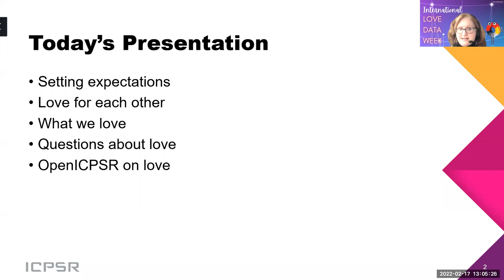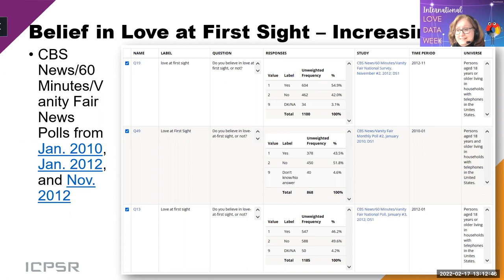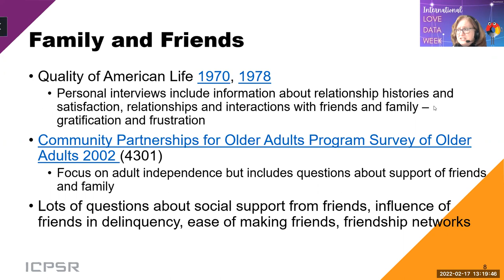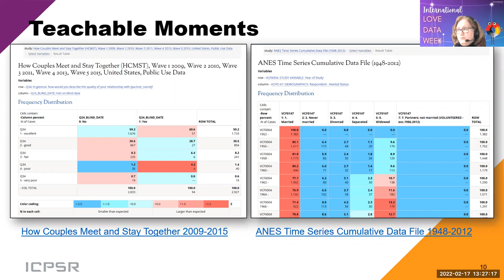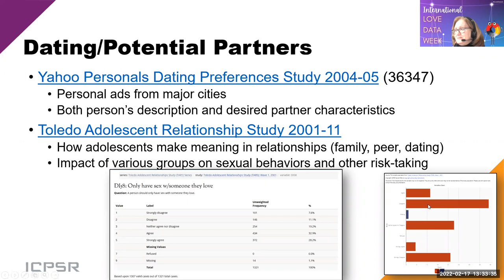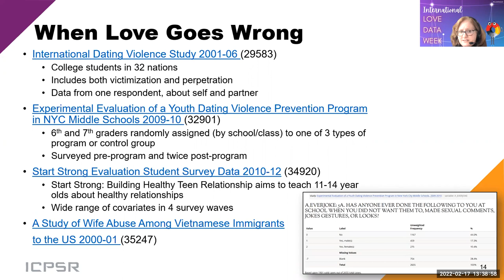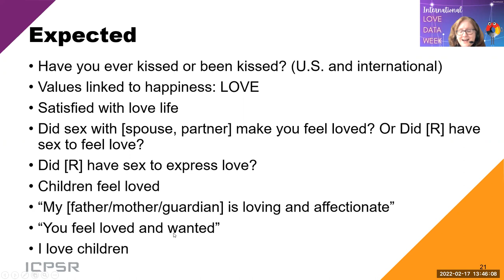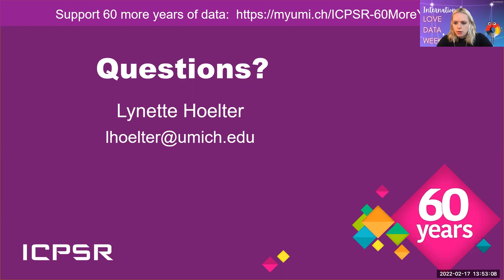Data: Was it Love at First Sight?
More than half of American adults believe in love at first sight. Whether your love is for data or for something more traditional, join us for a light-hearted (see what we did there?) look at what data in ICPSR's collection can tell us about love. We will explore data about the love we have for each other (friendship, sexual, romantic, familial), for our pets and hobbies, even for selected foods. The goal of the session is to have a bit of fun while exploring the breadth of data available through ICPSR.

The slides and links to all the data mentioned in this recording are available

This webinar was originally recorded in February 2022 as part of Love Data Week